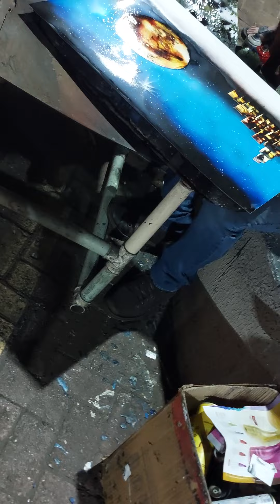Artista de Rua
Caldas novas Goiás